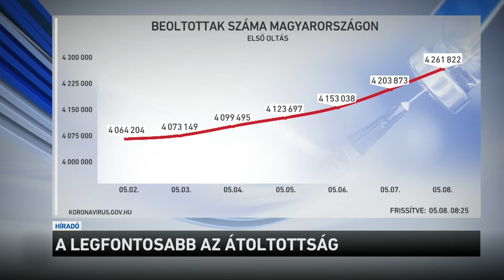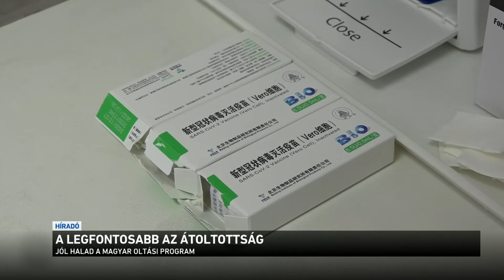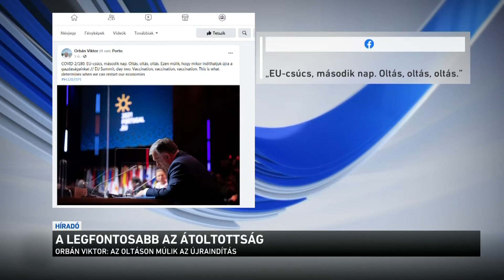A legfontosabb az átoltottság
Véget ért az uniós csúcs Portugáliában. A tagállamok - Magyarország kivételével - továbbra is vakcinahiánnyal küzdenek. Egyedül csak itthon sikerült elérni, hogy életkortól függetlenül bárki, gyakorlatilag azonnal oltást kaphat.
Orbán Viktor azt mondta, az oltásokon múlik, hogy milyen ütemben lehet újraindítani a gazdaságot, ezért "egész Európában, mindenkit meg kell győzni", hogy kérje az oltást.
Reggelig Magyarországon 4 millió 261 ezren kapták meg legalább az első adagot, majdnem 2 és fél millióan a második dózist. Jó hír, hogy ismét meredekebben megy felfelé a piros vonal.